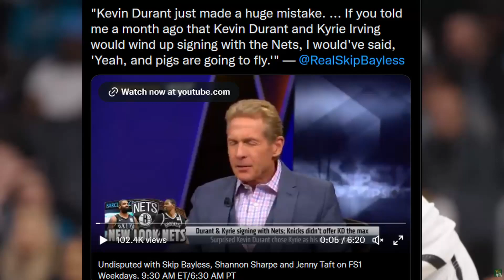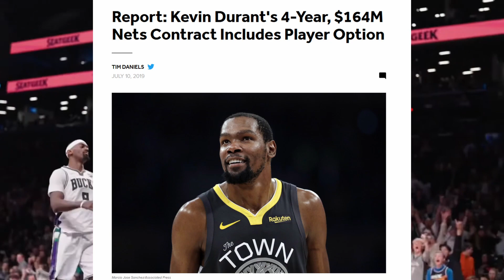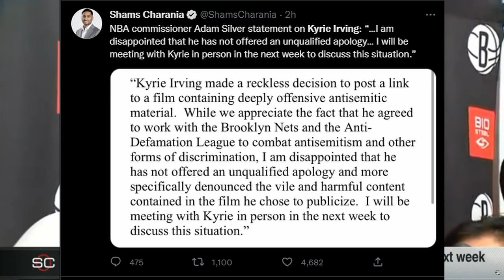Were the Nets the Worst "Super" team ever assembled?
In this video, we take a look at how things got so bad for the Brooklyn Nets and Kyrie Irving under Steve Nash. We explore the many issues that have plagued the team and discuss how their Superstars  mishandled the situation.

If you're a fan of the Brooklyn Nets, or just interested in sports in general, this video is a definite must watch! We explore the reasons for the team's struggles and what the future may hold for the Nets future